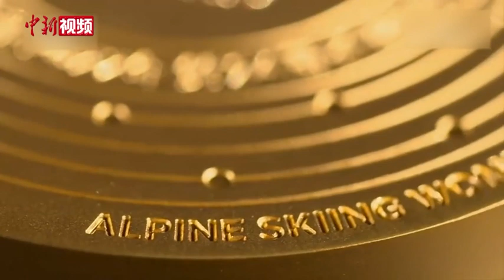北京冬奥会和冬残奥会奖牌正式发布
10月26日，在“一起向未来——北京2022年冬奥会倒计时100天主题活动”现场，本届冬奥会与冬残奥会奖牌隆重发布。
        北京2022年冬奥会奖牌，由圆环加圆心构成牌体，形象来源于中国古代同心圆玉璧，共设五环。
        奖牌正面中心刻有奥林匹克五环标志，周围刻有北京2022年冬奥会英文全称（XXIV Olympic Winter Games Beijing 2022）字样。圆环做打洼处理，取意传统弦纹玉璧，上面浅刻装饰纹样，均来自中国传统纹样，其中冰雪纹表现了冬奥会的特征，祥云纹传达了吉祥的寓意。
        奖牌背面中心刻有北京冬奥会会徽，周围刻有北京2022年冬奥会中文全称（北京2022年第24届冬季奥林匹克运动会）字样。圆环上刻有24个点及运动弧线，取意古代天文图，象征着浩瀚无垠的星空，人与自然的和谐，也象征着第24届冬奥会上运动员如群星璀璨，创造佳绩。奖牌背面最外环镌刻获奖运动员的比赛项目名称。
        本着“两个奥运 同样精彩”的原则，冬残奥会奖牌与冬奥会奖牌选用同样的形象来源，设计一脉相承。奖牌正面中心刻有国际残奥委会标志，周围刻有北京2022年冬残奥会英文全称（Beijing 2022 Paralympic Winter Games）字样及金、银、铜的盲文。奖牌背面中心刻有北京冬残奥会会徽，周围刻有北京2022年冬残奥会中文全称（北京2022年冬残奥会）字样。奖牌圆环上刻有13个点及运动的弧线。奖牌背面最外环镌刻获奖运动员的比赛项目名称。